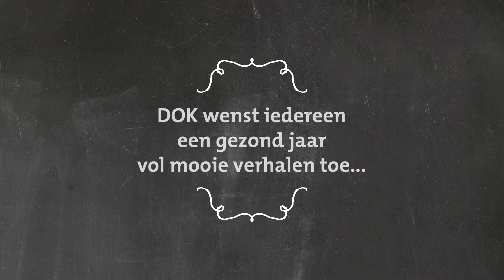Gelukkig Nieuwjaar!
DOK wenst iedereen een gezond jaar vol mooie verhalen toe en kijkt uit naar een spectaculaire OPENing in 2018.

Proost!

namens alle medewerkers van DOK Delft